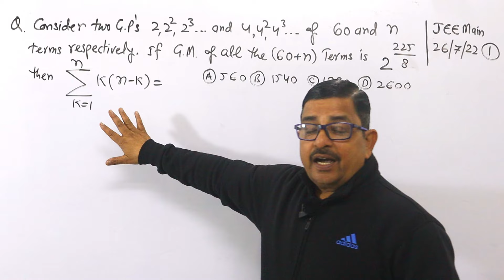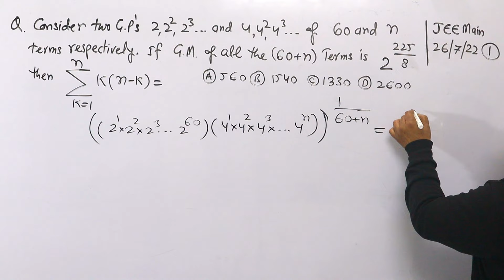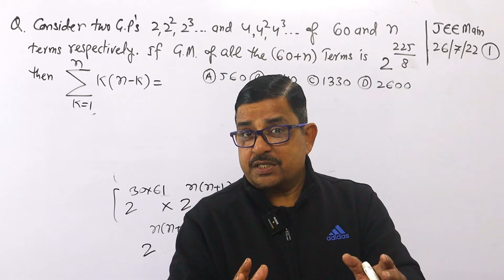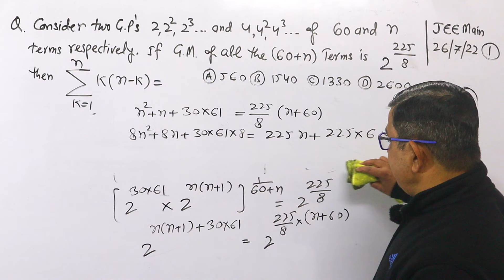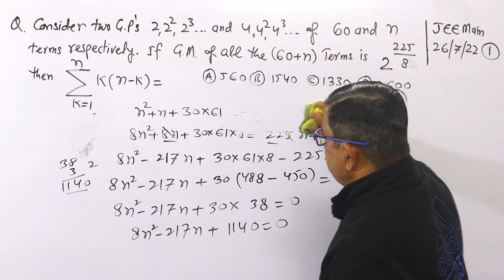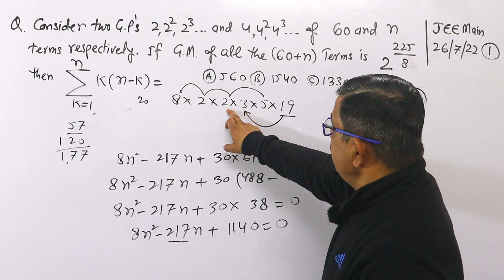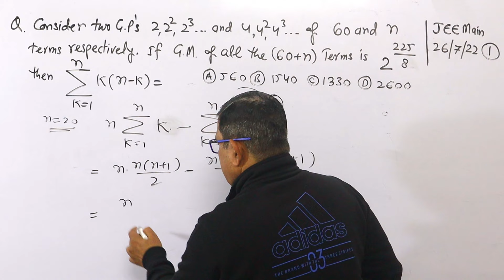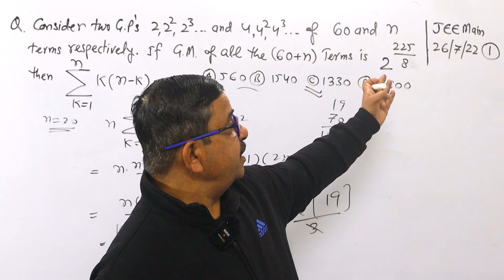Difficult Quadratic in Sequence and Series Problem - JEE Main 2022 Maths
Problem on Sequence and series is asked in JEE Main 2022 Maths paper of 26 June 2022 Shift 1.
Here is the One Problem Solution For JEE Main 2023 Maths Paper. Check The playlist for such detailed solution of one problem asked in JEE Main 2022 and JEE Main 2023.
Go to the Playlist - JEE Main 2022 & 2023 Exclusive Solution.

Check Playlist of 100% FREE Full Courses -

PLAY LISTS For Class-11 CBSE/JEE Mathematics
PLAY LISTS Class-12 CBSE/JEE Mathematics